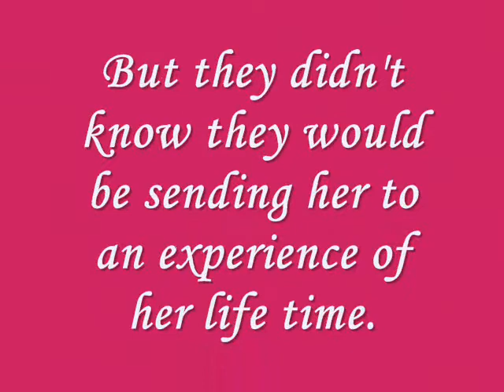Book Video: Trail of Kisses, author Michelle Monkou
Hes blazing a pathstraight to her heart

For recently laid-off Asia Crawford, an all-expenses-paid vacation to the Colorado Rockies—courtesy of her sorority sisters—is just the getaway she needs. Until Trace Gunthrey shows up, claiming hes booked in the same rustic cabin! The only solution? To split the two-week time share. But with the gorgeous single father sharing her intimate living space, sleep is the last thing on Asias mind.

In Atlanta, Trace is a judge who moves in high-powered circles. Here, hes just a man at one with natureand the earthy beauty who seems set on seducing him. Trace came out West to get closer to his daughter. Instead, Asias the one whos bonding with both of them, making the captivated widower long to let nature take its course—one scorching kiss at a time